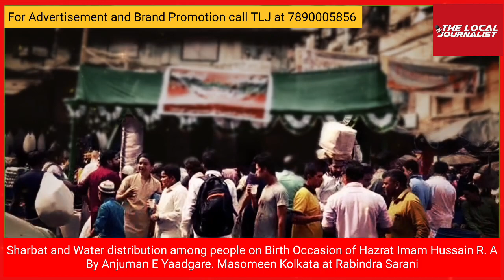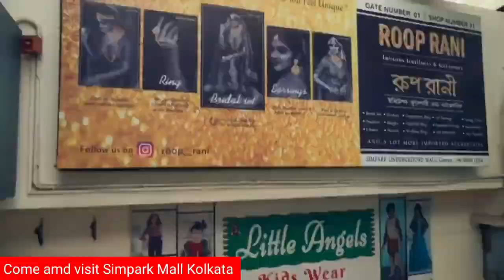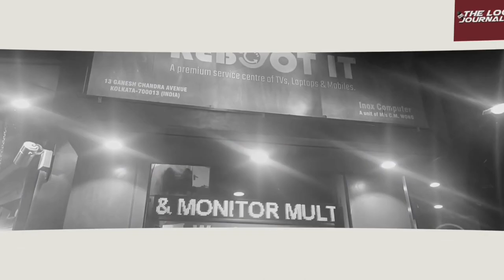Sharbat and Water distribution among people on Birthday of Hazrat Imam Hussain R. A by Anjuman E YM